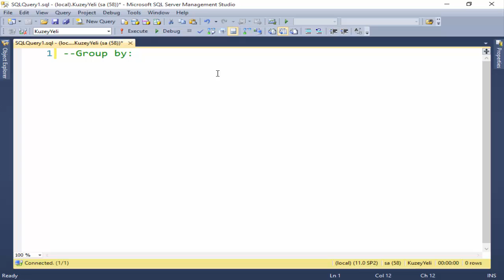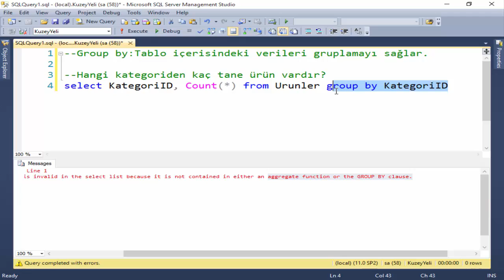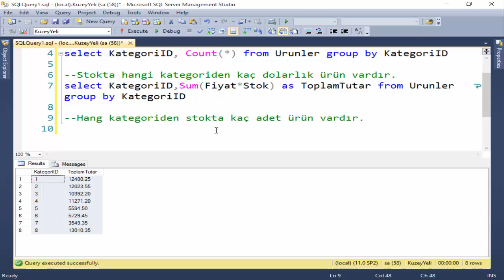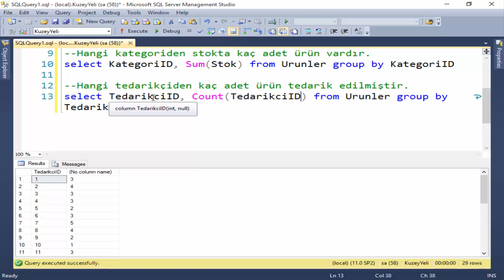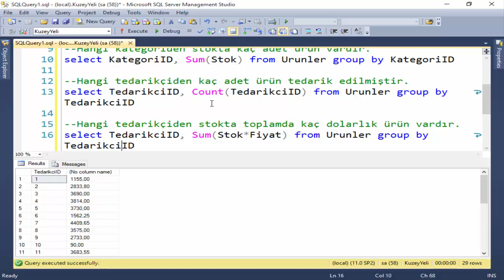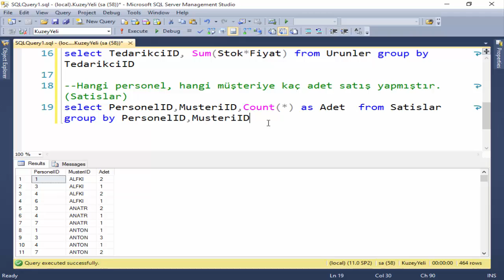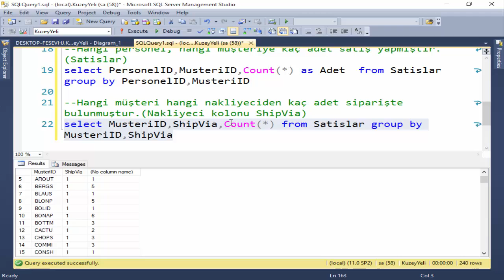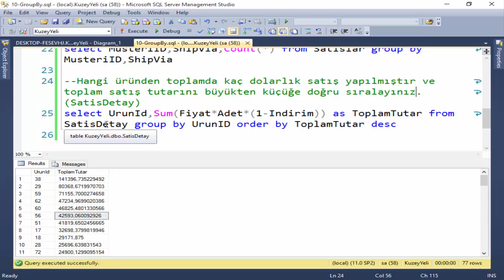C# Dersleri 3 - MSSQL Veritabanı 3.12 - T-Sql - Group By (Sorgu Gruplama İşlemleri)